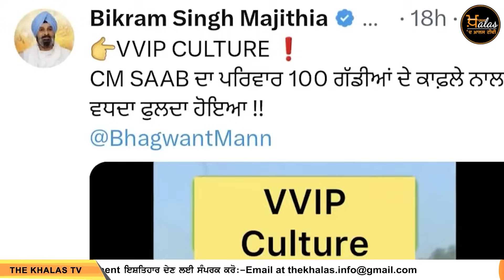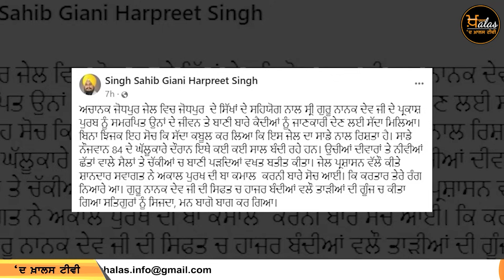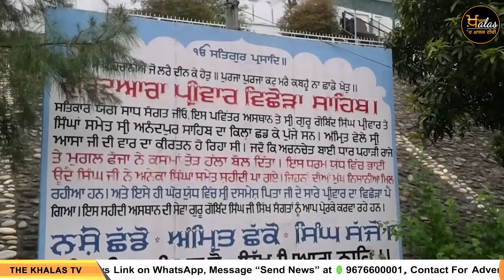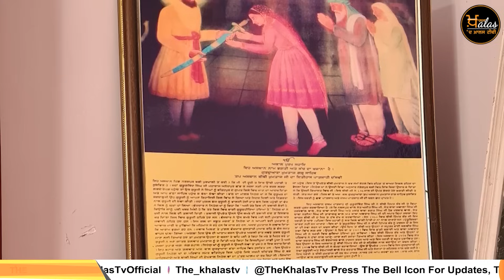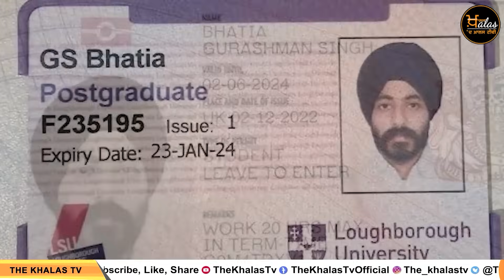TOP 12 NEWS | 12 BIG NEWS | 18 DEC 2023 | 18 ਦਸੰਬਰ ਦੀਆਂ 12 ਵੱਡੀਆਂ ਖ਼ਬਰਾਂ | THE KHALAS TV